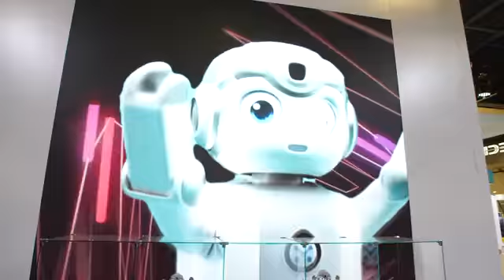CES 2020 Media Days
CES 2020: What’s Hot - Panoramica delle novita più cool da Las Vegas!